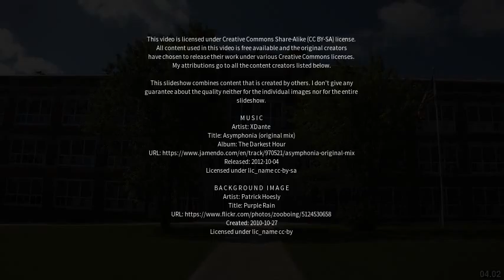Best places to visit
Best places to visit - Ely (United Kingdom) Best places to visit - Slideshows from all over the world - City trips, nature pictures, etc.